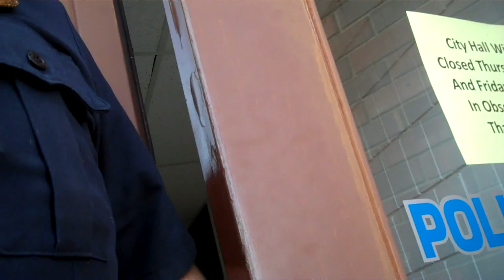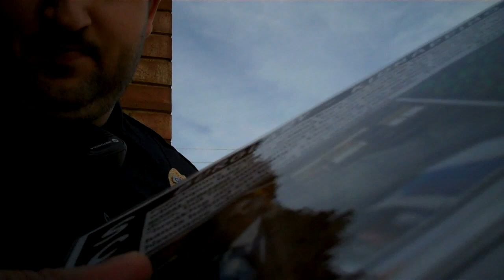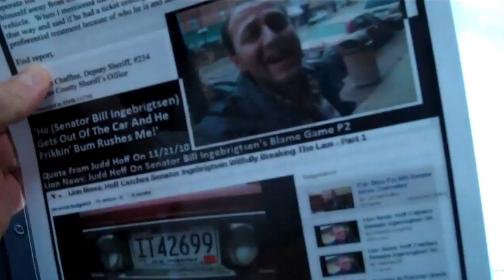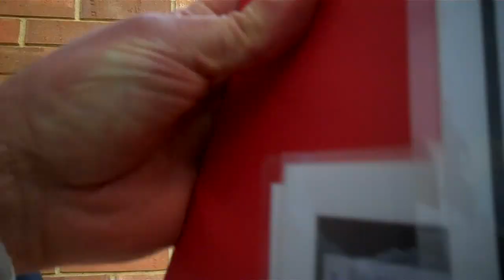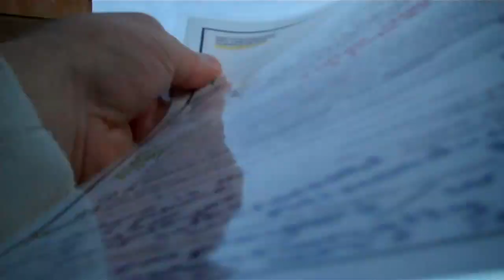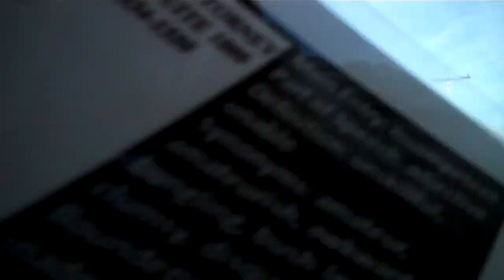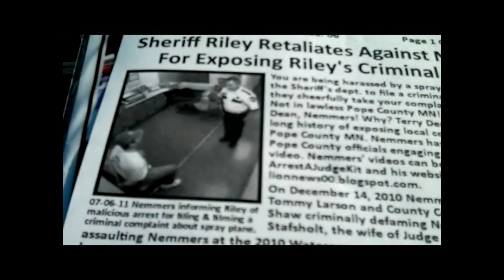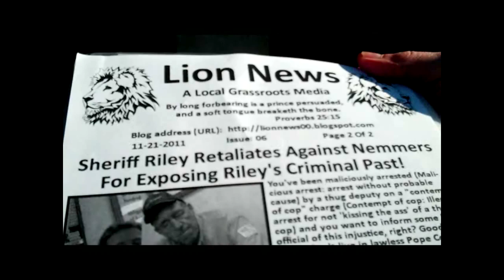Lion News: Pope Co Sheriff Timmy "The Perjurer" Riley's Fun Thanksgiving Present!! 11-24-11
Pope Co Sheriff Timmy "The Perjurer" Riley's Fun Thanksgiving Present!! 11-24-11

Lion News: Malicious Arrest - Handing Out Legal Info In ( Villard ) Pope County MN 09-07-11 P1 Of 3
Lion News: Malicious Arrest - Handing Out Legal Info In ( Villard ) Pope County MN 09-07-11 P2 Of 3

Lion News: Malicious Arrest - Handing Out Legal Info In ( Villard ) Pope County MN 09-07-11 P3 Of 3

605 S. Lakeshore Drive, Suite 1000,

Did Judge Jon Stafsholt violate Due Process against Terry Dean Nemmers/ArrestaJudgeKit with a post facto Order of Detention and Search Warrant?

Another shady arrest in Pope County, MN. Brian Ulrich and Terry Dean Nemmers discuss as the FBI continues to ignore issues there and here in New England.

KingCast likes Terry Dean Nemmers/Lion News Thanksgiving Present for Pope Co Sheriff Timmy "The Perjurer" Riley.